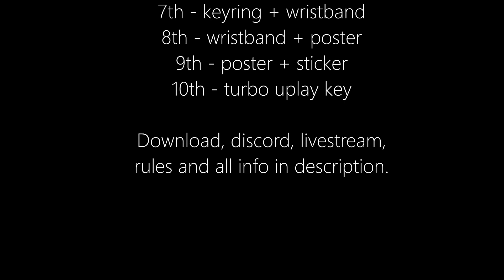Trackmania Turbo - Tokyo | 44'53 by Lars (Opreax Cup 2020 Exclusive)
Im inviting you to Opreax Cup 2020 with my official partner - Lars, who achieved this great time and will stream this event on his twitch channel.
Since last year, all maps recieved big updates polishing them to final states. Feedback I was collecting over past year I used to do a complete overhaul of my map list so you can have even better experience.
I recommend to train all 29 maps (1 map is unreleased and will be premiered at championship) and come to championship prepared if you really want win, but since Opreax Cup is rare annual big event, most important is not to win, but participate and drive all together and enjoy game. But this year I decided to award ten places! to give everyone a decent chance to win. Everyone is welcomed and I hope this great community will make good atmosphere like at previous years. See you at championship.

Rewards:
1. 50€
2. 30€
3. 20€
4. Shirt + cap + bottle
5. Bottle + hat + shirt
6. Wristband + keyring + shirt
7. Wristband + keyring
8. poster + wristband
9. Poster + sticker
10. Turbo uplay key

My Uplay: Opreax
Event time: 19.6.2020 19:00 CEST

Rules:

1. Disable stadium unlock if you have openplanet installed
2. Money will be sent only on your IBAN
3. 5 min TA, 30 maps, one 5 min break
4. 1st - 10 points, 2nd - 9 points, etc. (most points win)